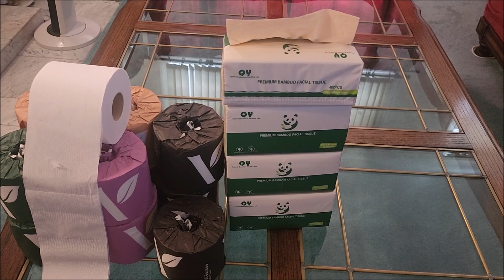Bamboo Booty Wipe and More 6-27-24 Charmin & Bounty Beware!😱👻